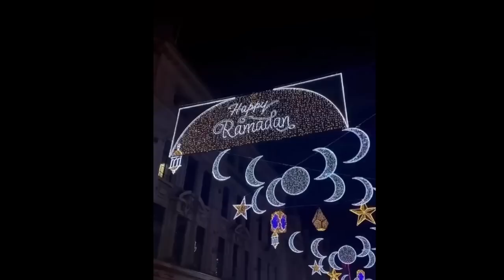I Wonder Who Paid For Sadiq Khan's Latest Virtue Signal